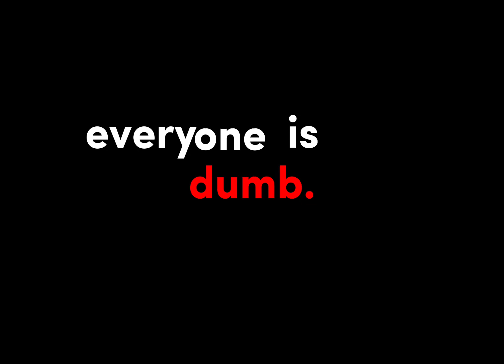EVERYONE IS DUMB — Kaiser: Bastard München VS FC Barcha | BLUELOCK EDIT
yknow i was gonna do sae or kunigami with this audio but i was like “i’ve already done 2 edits of kunigami, and the song doesnt really suit sae so take kaisers face)

to be real this song doesnt really suit kaiser either or anyone at blue lock in general (because of the lack of “manipulative villains”) but i really wanted to make this edit.